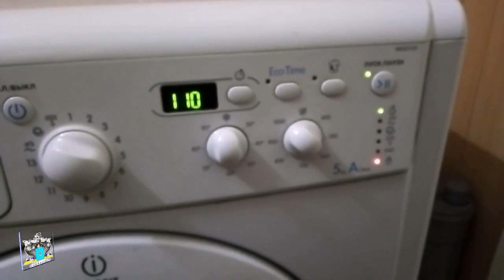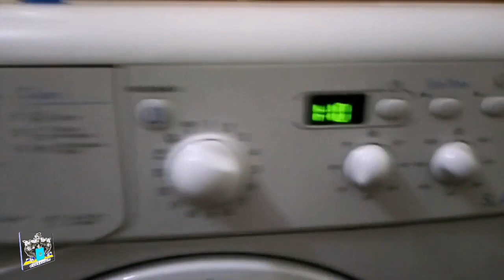Не запускается стиралка - Indesit IWSD5105 простейшая проблема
Простейшая проблема не запуска стиральной машины-автомат, которая и находится не внутри машинки. Indesit IWSD5105. Не все люди разбираются в технике и вызывают мастера на дом даже из-за такой простой причины.